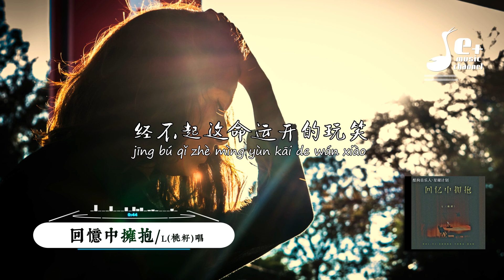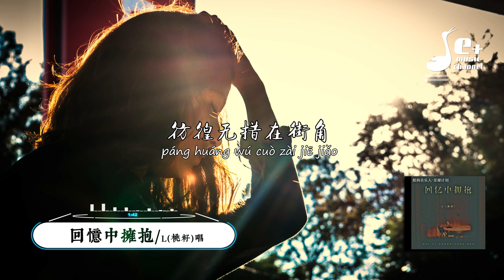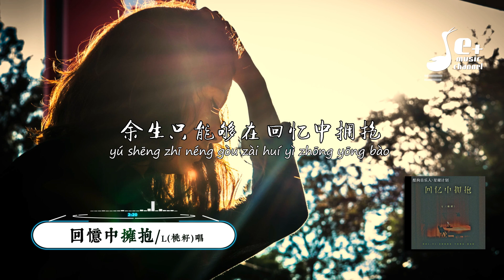回忆中拥抱 - L（桃籽）『思念随风在飘摇 有个人总忘不了 余生只能够在回忆中拥抱 失去过才知道 没有谁替代不了 这世界 不存在 一成不变的爱』【動態歌詞/Vietsub/Pinyin Lyrics】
♪喜欢听歌的人一般都本性善良，有同情心，能在音乐中得到心灵的共鸣。
♪ 本頻道初创有很多歌曲字幕错别字特别多，往后的都有尽力校对，请各位多多包涵！
♪ 本頻道的音樂画面都是我业余独自制作，真希望您能驻步鼓勵我一下：
(1) - 點贊 👍

♪下面是歌曲相关内容

🎵▼【歌词】▼
[00:00.17]回忆中拥抱 - L（桃籽）
[00:00.34]词：乔洋
[00:00.51]曲：乔洋
[00:02.76]思念随风在飘摇
[00:05.70]有个人总忘不了
[00:08.70]余生只能够在回忆中拥抱
[00:14.58]眼泪划过了嘴角
[00:17.46]今夜独醉刚刚好
[00:20.43]那年我们始终带着笑
[00:26.22]失去过才知道
[00:29.55]没有谁替代不了
[00:32.46]这世界 不存在
[00:35.40]一成不变的爱巢
[00:38.34]放弃你多难熬
[00:41.25]彷徨无措在街角
[00:44.16]经不起这命运开的玩笑
[00:49.62]思念随风在飘摇
[00:52.65]有个人总忘不了
[00:55.59]余生只能够在回忆中拥抱
[01:01.44]眼泪划过了嘴角
[01:04.31]今夜独醉刚刚好
[01:07.26]那年我们始终带着笑
[01:24.72]失去过才知道
[01:28.08]没有谁取代不了
[01:30.99]这世界 不存在
[01:33.96]一成不变的爱巢
[01:36.87]放弃你 多难熬
[01:39.78]彷徨无措在街角
[01:42.72]经不起这命运开的玩笑
[01:48.12]思念随风在飘摇
[01:51.18]有个人总忘不了
[01:54.12]余生只能够在回忆中拥抱
[01:59.94]眼泪划过了嘴角
[02:02.88]今夜独醉刚刚好
[02:05.82]那年我们始终带着笑
[02:11.58]思念随风在飘摇
[02:14.58]有个人总忘不了
[02:17.52]余生只能够在回忆中拥抱
[02:23.37]眼泪划过了嘴角
[02:26.28]今夜独醉刚刚好
[02:29.22]那年我们始终带着笑
[02:35.04]那年我们始终带着笑